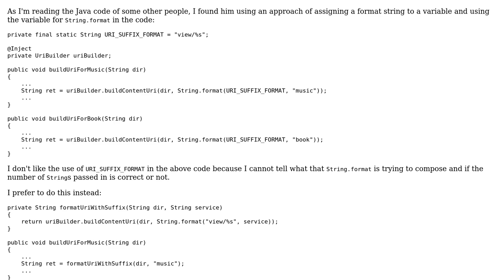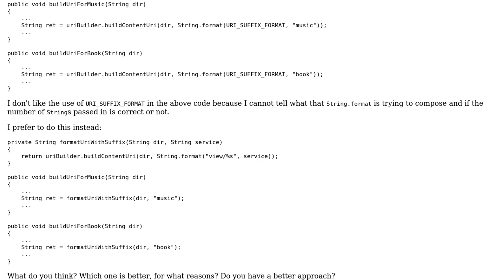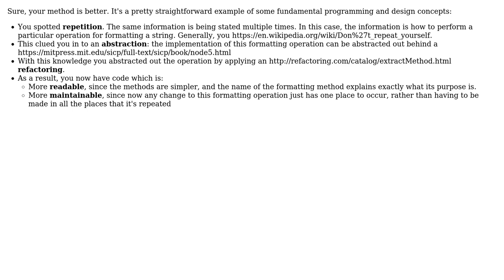A repeated string formatting operation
With thanks & praise to God, and with thanks to the many people who have made this project possible! | Content (except music & images) licensed under CC BY-SA | Music | Images & others | With thanks to user GJ. user Ben Aaronson and the Stack Exchange Network Trademarks are property of their respective owners. You are responsible for your own actions.